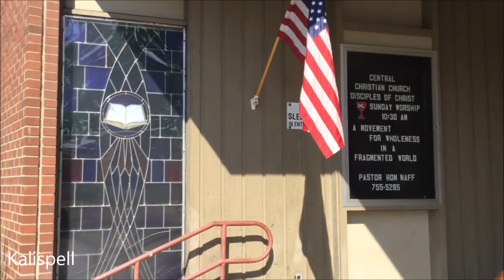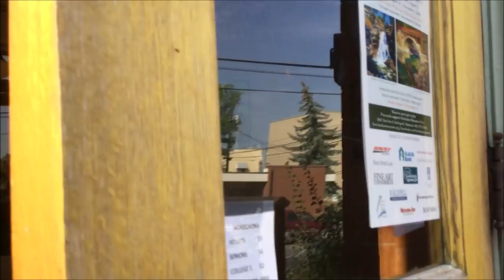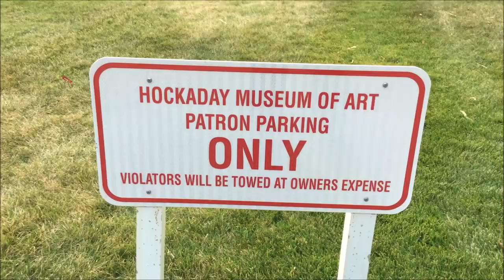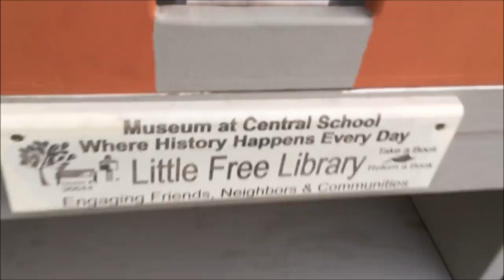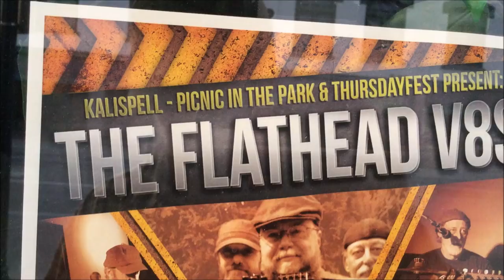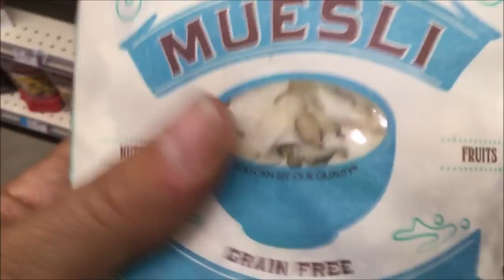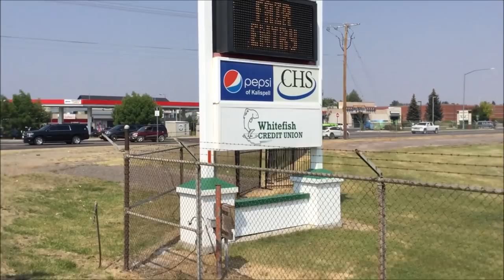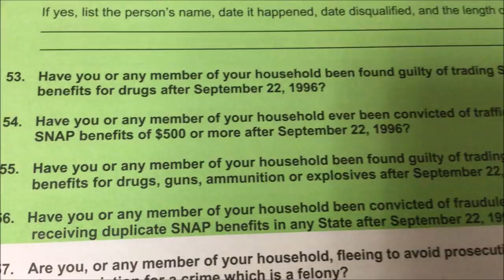People found love in Polson; then starting a new life in Kalispell; Montana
0:00-0:35 bicycling east of Polson
1:21 bird
1:33 gay lovers
1:50 in Kalispell
2:05 entering library through childrens section
3:13 outside library
3:35 checking if art museum is free. It's not.
4:50 reading Carnegie
6:48 museum sign
8:47 The Flathead V8s
9:06 18 KAJ
9:24 building remind me of Franklin Lloyd Wright
10:14 Walmart Arcade
10:57 white cross
11:21 bought size 22 shoes
11:57 Paleo Style Muesli
13:35 Notice of Sheriff Sale
13:42 Lost Dog
13:50 Herbegers going out of business
15:46 SNAP questions

David Lee Murphy - Dust On The Bottle